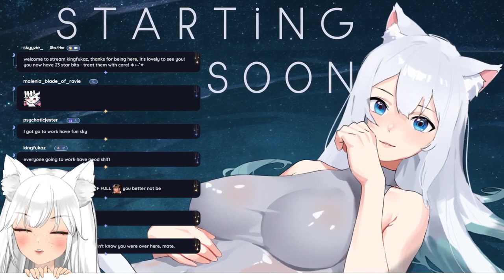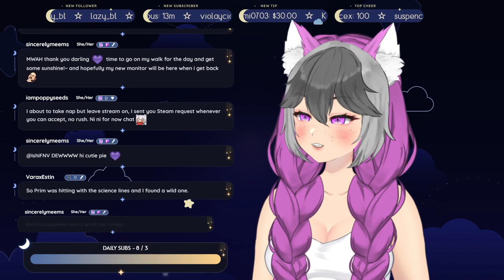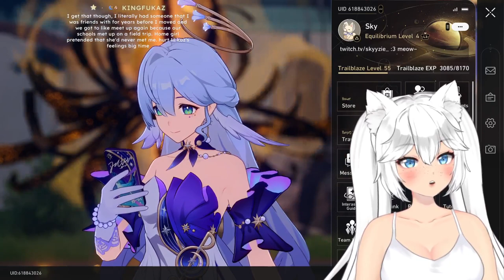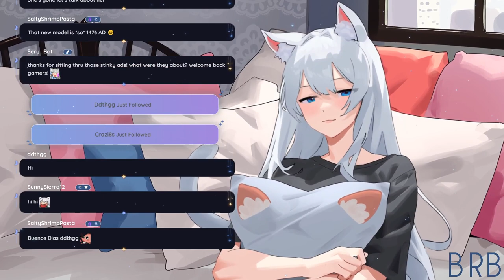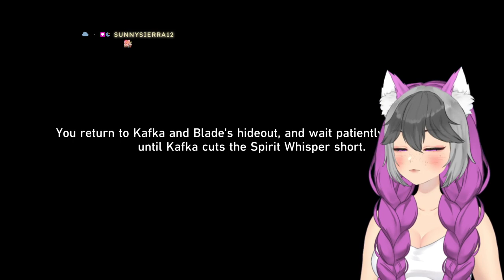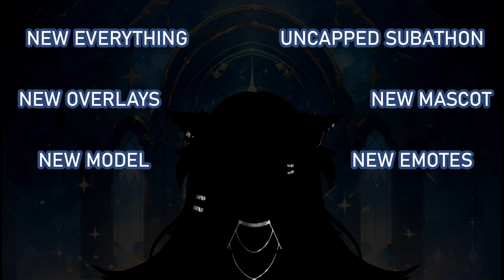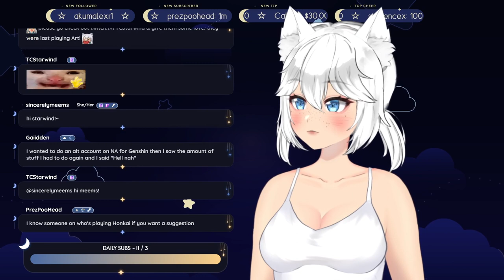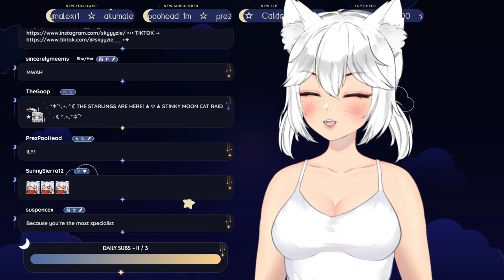⚪️ ⊹₊˚✦ HONKAI GRINDING BC IM TIRED OF BOSSES TAKIN 2 HOURS!!! PLS BACKSEAT!! ☾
☆ in this stream, we do a bunch of honkai gaming!!!

 . ° ☾ —FOLLOW & CHAT—

0:00 - starting soon
6:14 - chatting
1:14:49 - grinding
2:30:57 - honkai star rail
2:47:39 - phantylia boss fight
3:02:28 - honkai star rail
4:02:30 - yanqing companion quest
4:55:23 - kafka companion quest
7:23:59 - chatting